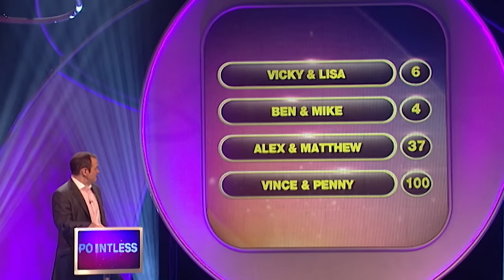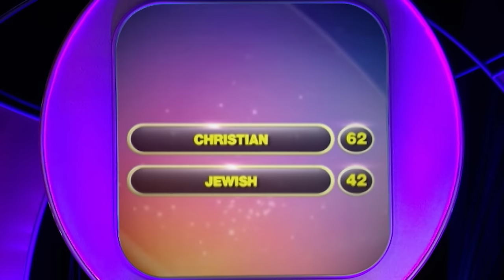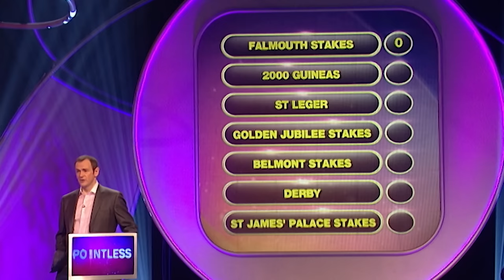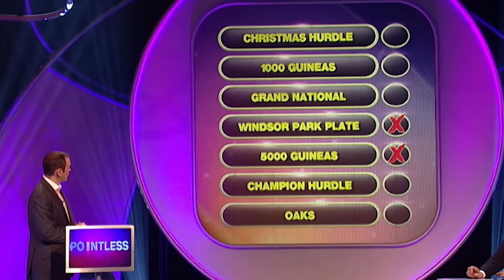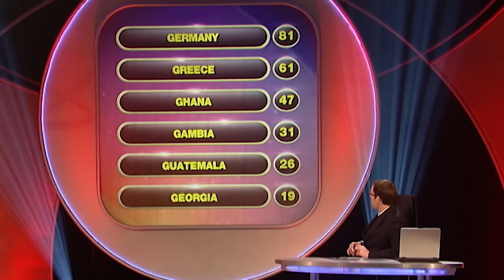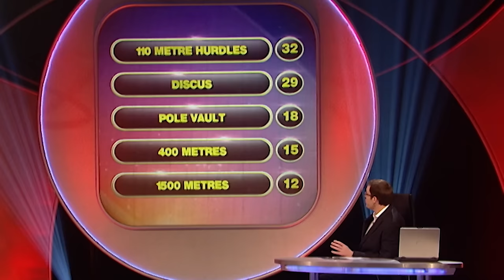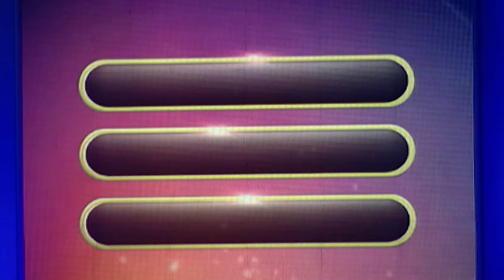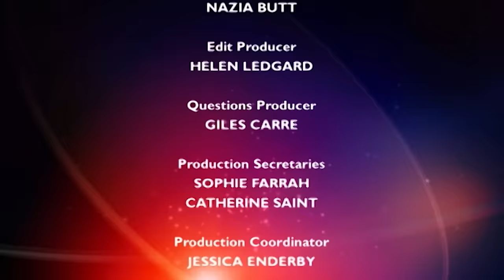Can You Name That Religion? | Pointless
Jump into a whirlwind of quizzes from British census religions to the thrill of horse racing trivia. Whether you're guessing ancient faiths or iconic racecourses, this video has a challenge for every trivia lover. Don't miss out on the fun!